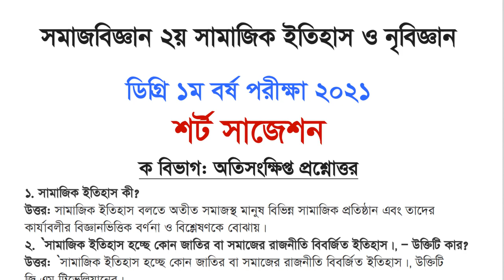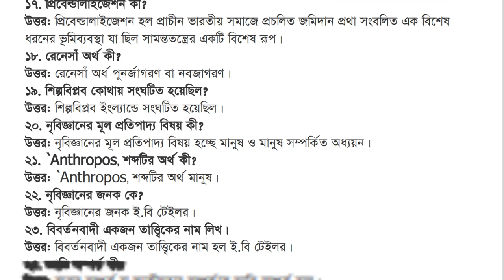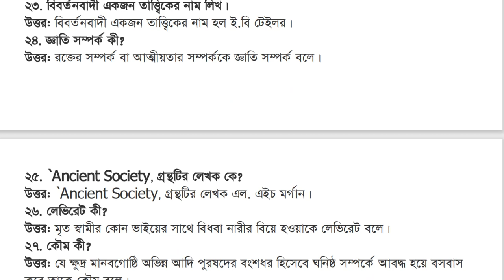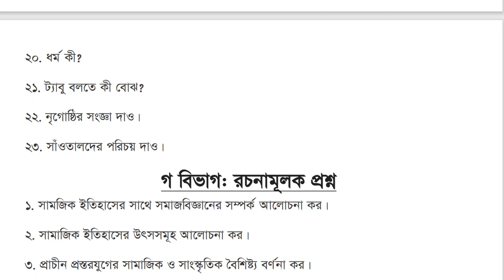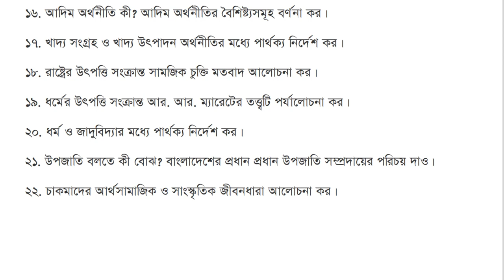ডিগ্ৰী ১ম বর্ষ সমাজবিজ্ঞান ২য় পত্রের সাজেশন ২০২৩ || Degree 1st Year Sociology 2nd Paper Suggestion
Degree 1st Year Sociology 2nd Paper Suggestion , সমাজবিজ্ঞান ২য় পত্র সাজেশন , degree 1st year suggestion

ডিগ্রি ১ম বর্ষ সমাজবিজ্ঞান ২য় পত্র সাজেশন
Degree 1st Year Sociology 2nd Paper Suggestion 2023, ডিগ্রি ১ম বর্ষ সমাজবিজ্ঞান ২য় পত্র সাজেশন , degree 1st year suggestion ২০২৩